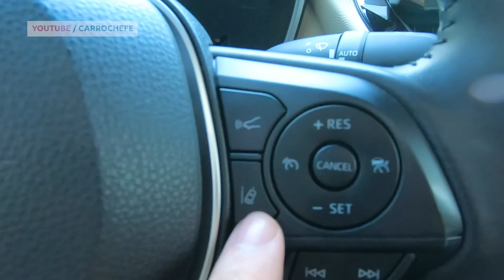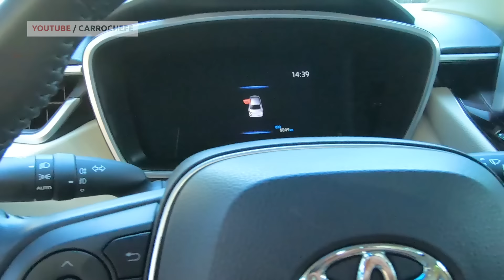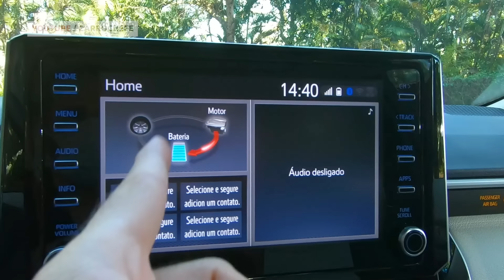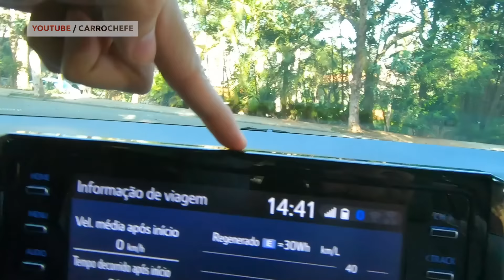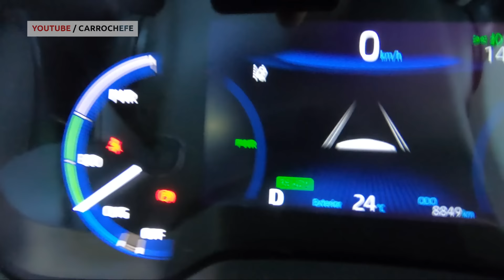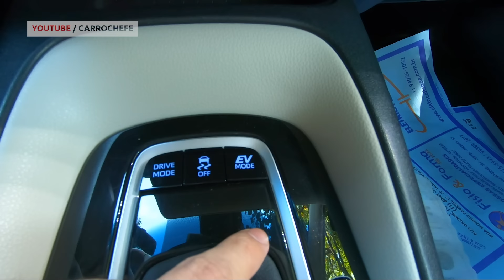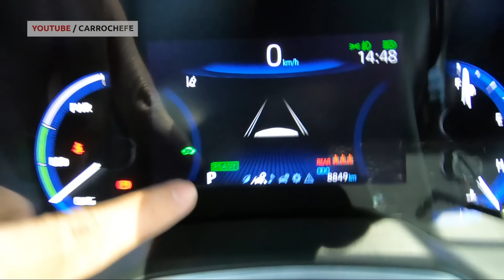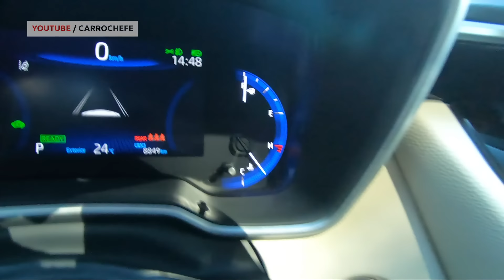Avaliação Toyota Corolla Híbrido Altis - Mais confortável e econômico do que CIVIC | Carro Chefe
O MAIS CONFORTÁVEL E MAIS ECONÔMICO DA CATEGORIA!
Eis o novo Corolla Híbrido na versão Altis, top de linha, completão e finalmente com android auto também!

No vídeo de hoje vamos ver tudo o que há para ver do novo Corolla que é capaz de fazer quase 20km por litro!
Vamos falar do Consumo do Corolla, manutenção do Corolla, espaço interno, acabamento, itens de segurança e tudo mais.